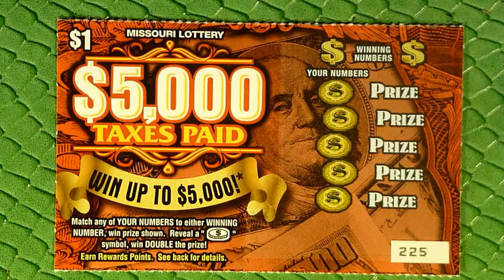$1 Daily Quick Fix - $5,000 Taxes Paid - Playing Missouri Scratchers!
Getting our quick fix of scratching in before the weekend series!

Title Card By:  HardLeg Joe (see link above)